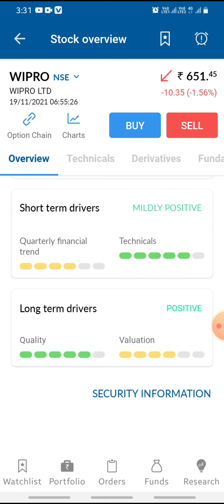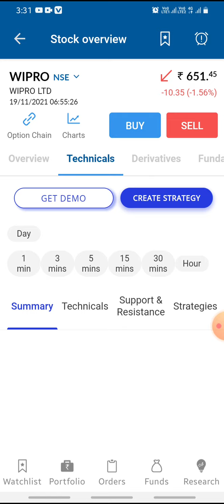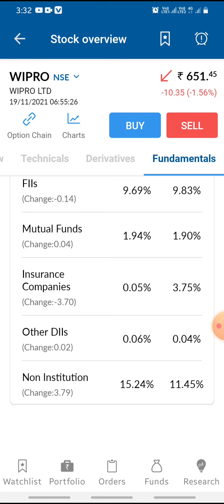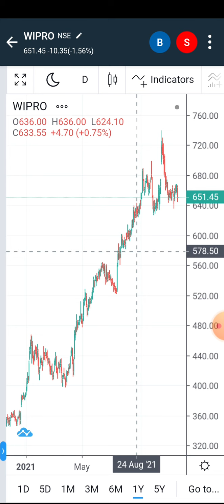wipro share latest news | wipro stock news | wipro news lifetime profit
Wipro share latest news today|| wipro stock news today
market prediction
wipro share

You will get the following benefits :

1.Free Demat Account
2.Zero Equity Delivery
3.₹20 Per Order in Intraday, commodity and currency
4.Limit Upto 48 Times
5.MTF Facility Available
6.30 Years Of Trust

wipro
wipro SHARE
wipro Q4 RESULTS
wipro DIVIDEND
wipro Q4 RESULT ANALYSIS
wipro Stock Technical Analysis
wipro Stock Today
wipro Stock Price
wipro Stock View
wipro dividend
wipro RESULT
wipro RESULT ANALYSIS
Rakesh Jhunjhunwala news
Rakesh Jhunjhunwala portfolio Rakesh Jhunjhunwala ITC
Radhakishan dmani Dmart foundar
Radhakishan dmani
 wipro quarterly ruselt